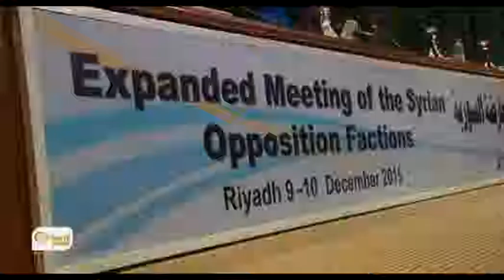Fûad Elîko û Xelef Dahûd weke Kurd di nava şandeyê de ne